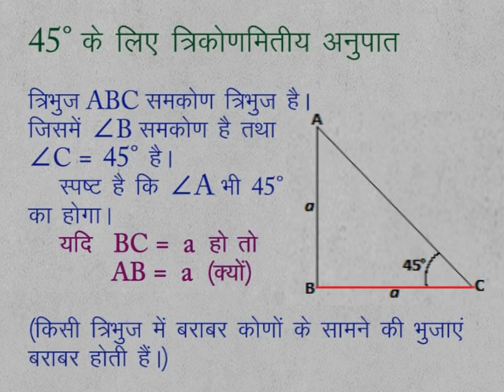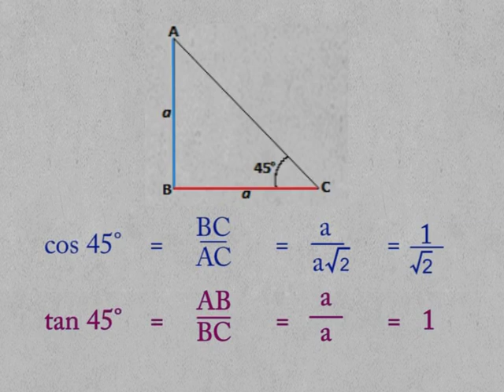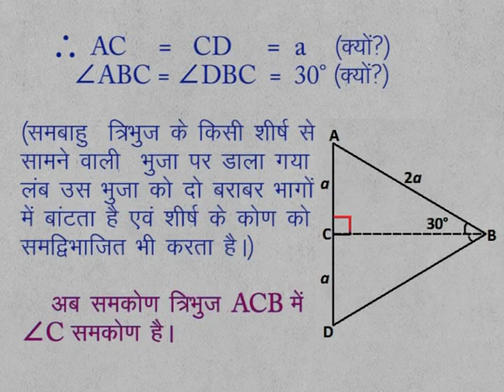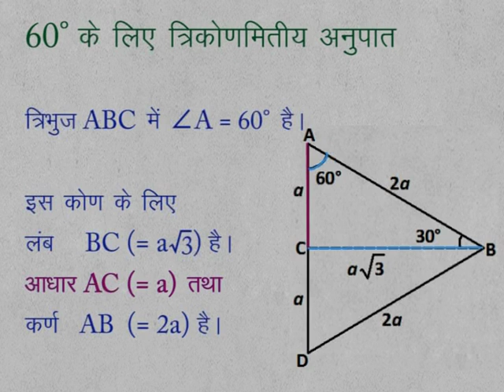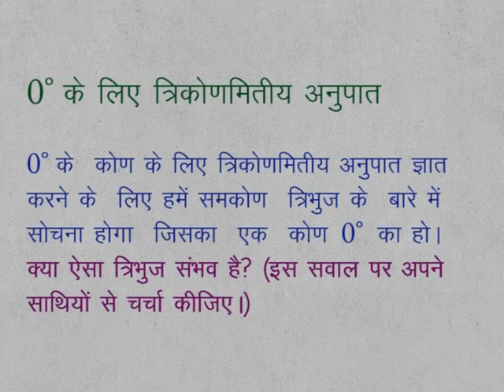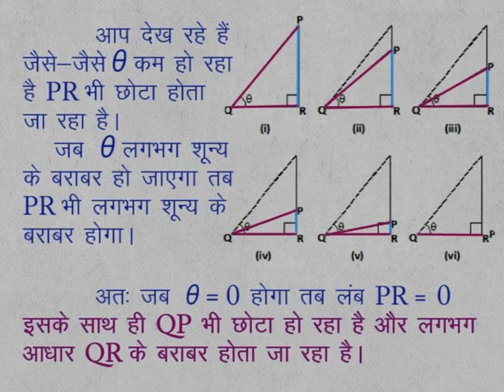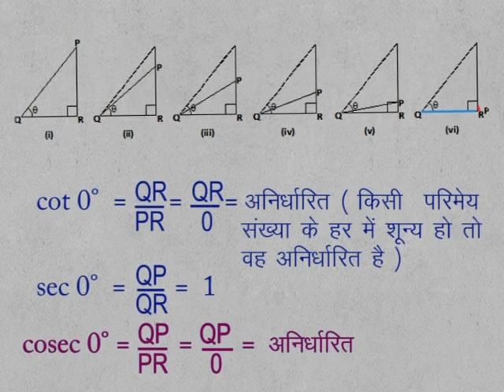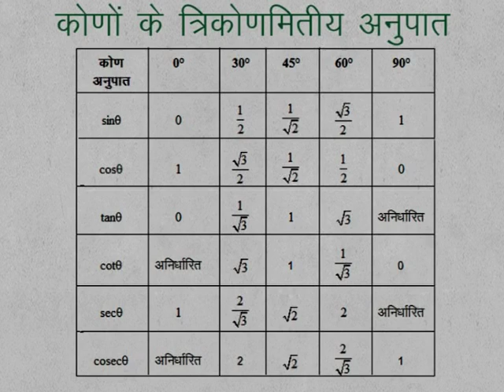CLASS 9th MATHS | CHAPTER 8 | TRIGNOMETRICAL RATIO AND IDENTITIES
CLASS 9th MATHS | CHAPTER 8 | TRIGNOMETRICAL RATIO AND IDENTITIES | TRIGNOMETRIC RATIO |